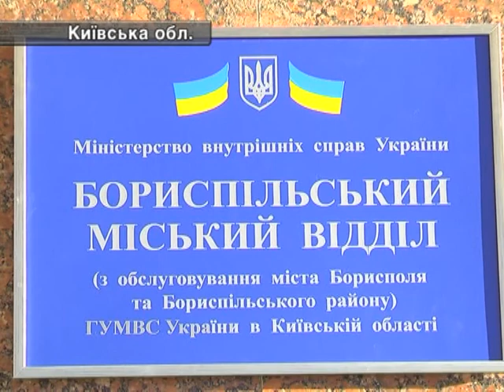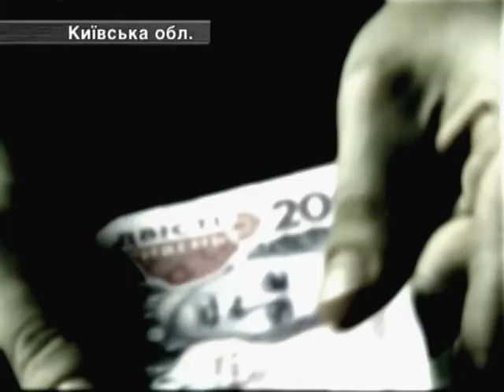04.12. Київська Обл. Крадіжки На Дачах.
04.12. Київська Обл. Крадіжки На Дачах.